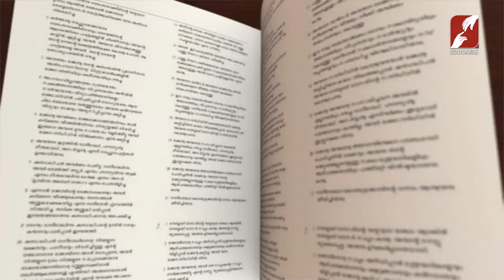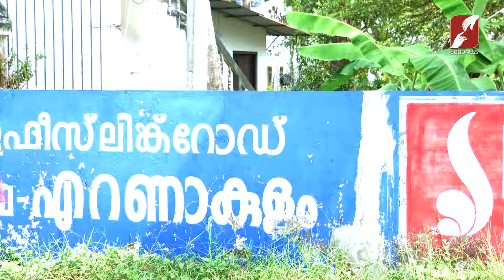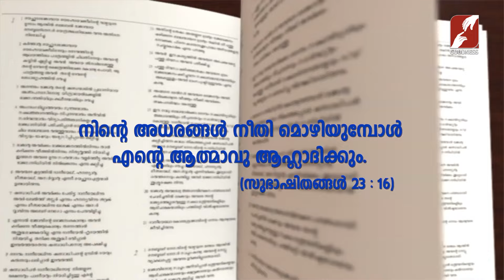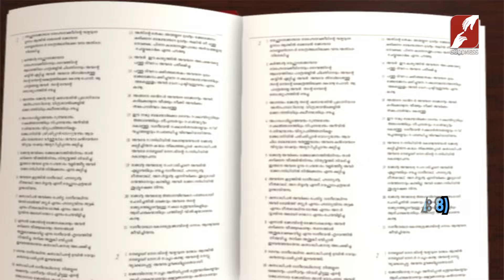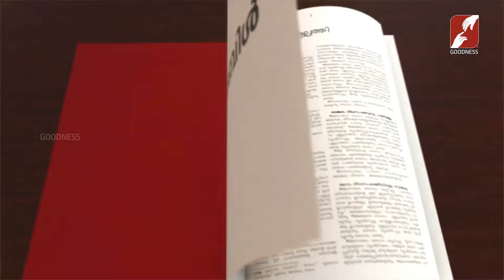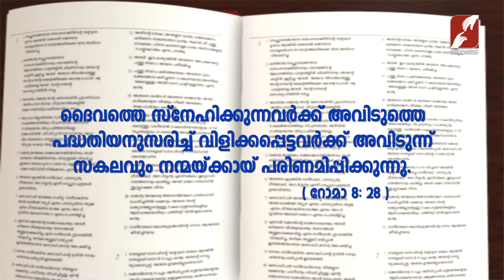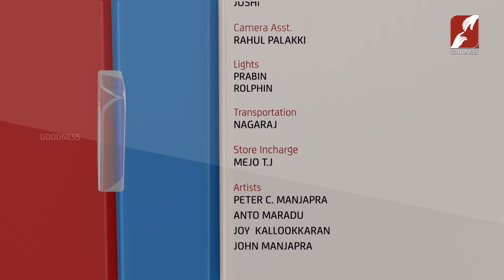VACHANAM PARAYUNNATHU | Epi 537 | GOODNESS TV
VACHANAM PARAYUNNATHU | Epi 537 | HONESTY | GOODNESS TV